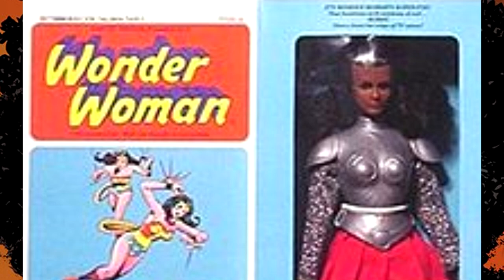The History and Origins of the Black Wonder Woman Nubia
The History and Origins of the Black Wonder Woman Nubia wonder woman's black sister, who is DC Comics' Nubia?
First appearing in Wonder Woman volume 1 #204 from January 1973 and created by Robert Kanigher and Don Heck in pre-crisis continuity. Another version of Nubia made her first post crisis appearance in Wonder Woman volume 2 Annual #8 from 1999 and was created by Doselle Young and Brian Denham.

In the pre-crisis continuity, Princess Diana is confronted by an armor wearing female warrior who challenges her to single combat while claiming to be the Wonder Woman of the floating island. For the most part, Diana and the warrior were evenly matched until Diana’s sword was knocked from her hands. The warrior refuses to kill Diana and removes her helmet to reveal a dark-skinned woman by the name of Nubia and tells Diana they will meet again someday to decide which of them actually has the right to the title of Wonder Woman.

On her floating island, which is concealed by fog and mist, it’s revealed that she rules over a kingdom of all men.

On Earth 23, which has race swapped versions of Earth’s heroes, Nubia is that universe’s Wonder Woman and functions in the same manner as the regular Earth’s Wonder Woman.

It’s later revealed in Wonder Woman #206 that Hippolyta the Queen of the Amazons and Diana’s mother, had actually created two babies from clay. One was made of dark clay and the other of light clay. The God Aphrodite brings the infants to life, but Ares the God of War abducts the dark skinned infant and Hippolyta never saw her again until the day she came to Themiscera.

Nubia was raised by Ares as his weapon of destruction against the Amazons. Ares and Nubia then wage war on Themiscera which at that time was known as Paradise Island, from their floating island called Slaughter Island. However, Diana destroys the ring of Ares which Nubia wore that allowed the god of war to control her and the two wonder women worked together to defeat the god.

The Crisis on Infinite Earths from 1985 erased all of continuity in DC Comics before this point. Well, not erased per say, just placed it into an alternate universe, making it one of the 52 Earths in DC Comics’ multiverse.

In post Crisis comics, Princess Diana meets an Amazonian warrior who calls herself Nu’bia. The warrior then mistakes Diana for her former queen Antilope but discovers that Diana was actually Antilope’s niece. Nu’bia reveals to Diana that she was the first Amazon to win the tournament of Grace and Wonder, becoming the Amazon’s first champion. Her mission as the first Wonder Woman was to guard “Doom’s Doorway” which was the entrance to the river Styx as well as the Gate of Tartarus on Themyscira. You see, Nu’Bia had to enter the doorway and guard the gate from the inside. It’s speculated that because the Amazons never told Diana of Nu’Bia, that they may have thought she perished long before Diana’s birth.

It’s revealed in a later comic that she was granted the gift of “Cold Site” by the Gorgons, which allows her to transform any living being into stone. After helping Diana with her mission, Nu’Bia returned to the underworld.

In 1975, Producers of the Wonder Woman Tv series cast Teresa Graves as Nubia then referred to as Diana’s sister, but the series moved to CBS in 1977, before the character could appear on the show. That same year, MEGO produced a NUBIA doll which was supposed to tie into the show, which shows how Nubia would have looked, had she made it to television. Characters who resemble Nubia in some way shape or form, continued to appear in the Cathy Lee Crosby Wonder Woman film from 1974, the Challenge of the Super Friends digital comic, Wonder Woman ’77 Meets the Bionic Woman and in DC Universe Online.

Her pre-crisis powers include the ability to glide on air currents, super strength as well as all the other Amazonian abilities that Wonder Woman has. He weapon was that of a magic sword created by Ares which could counteract Diana’s magic lasso.

Her Post Crisis powers include magical armor, the ability to travel to and from Hades at will as well as to other mythological realms, Cold Sight, a magic sword, 3,000 years of combat experience, immortality, enhanced strength and intelligence, the ability to jump over 12 feet from a standing position, enhanced healing and durability, as well as the ability to absorb vast amounts of knowledge in a short period of time.